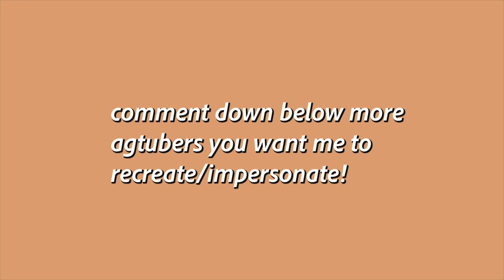AGTube Impressions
I adore all these people, so I thought I would try and recreate some of their videos/make a short clip inspired by them! Check out their channels here: